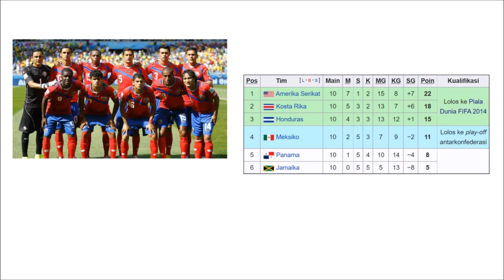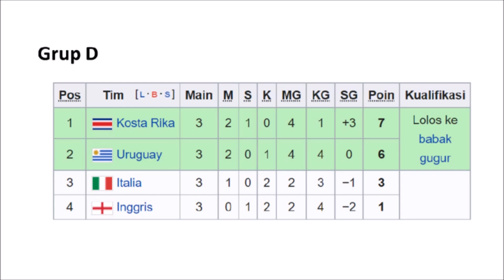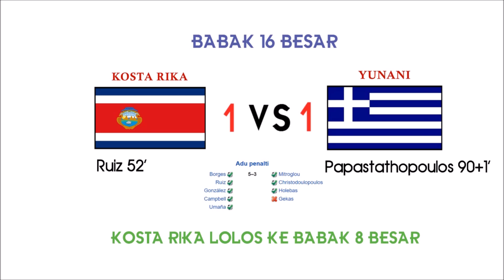PERJALANAN KOSTA RIKA DI PIALA DUNIA 2014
Halo semuanya. Pada video kali ini, kami akan membahas perjalanan kosta rika di piala dunia 2014

Pada piala dunia 2014 yang diselenggarakan di brazil, korta rika tampil mengejutkan dimana kosta rika mampu mengalahkan tim kuat seperti
italia. Kosta rika pun kemudian menciptakan sejarah di piala dunia 2014 dengan menembus babak 8 besar.